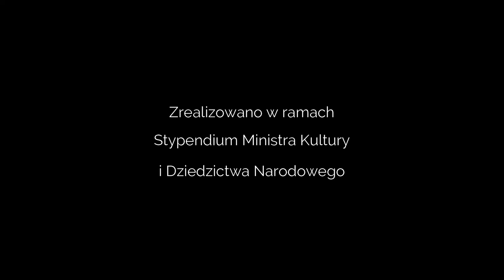1 Wprowadzenie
"Zakuliska i jej teatralni przyjaciele"